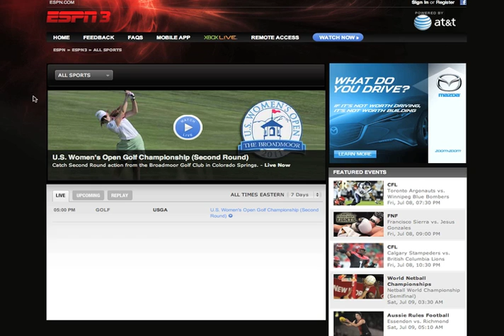How to Watch WJF 7 on ESPN3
Another first for juggling. Watch live Sunday, July 10th at 8pmEST on ESPN3.com